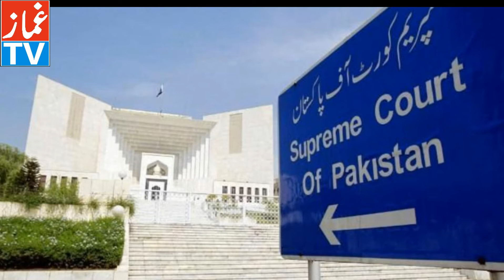Big announcement of Supreme Courts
Attorney General of Pakistan meets Prime Minister Imran Khan.
Important issues were discussed